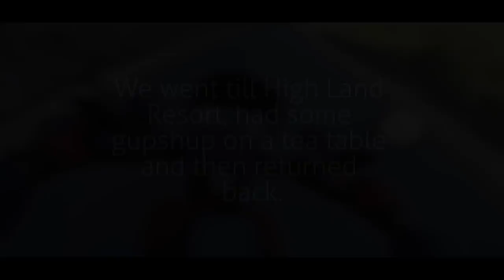Morning Ride | A Message For Bikers & Drivers | Motorcycle Touring | Motovlogger | Pakistan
GEARS THAT I USE:

Mobile Cam - Samsung Galaxy Note-4 & Galaxy J-6